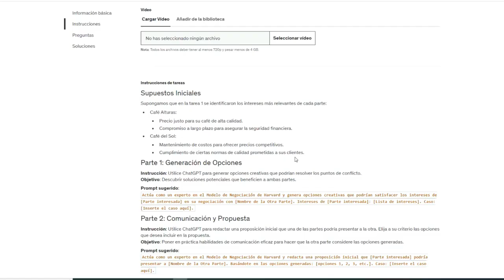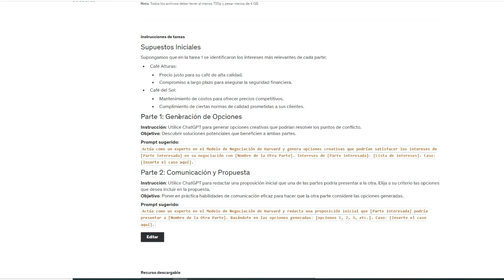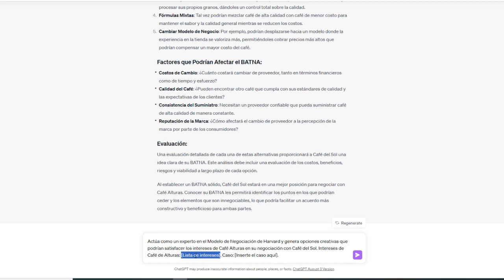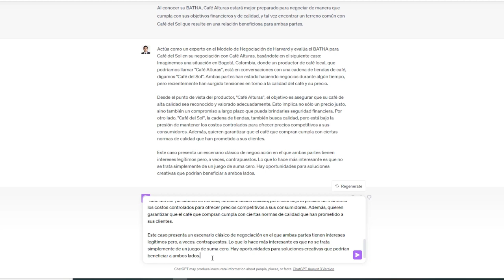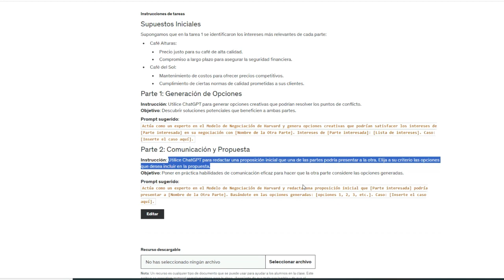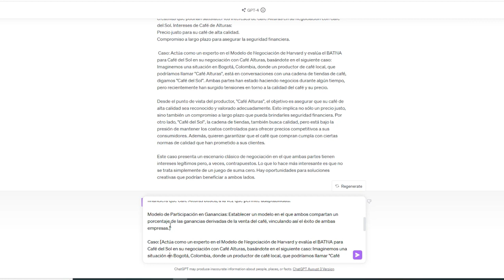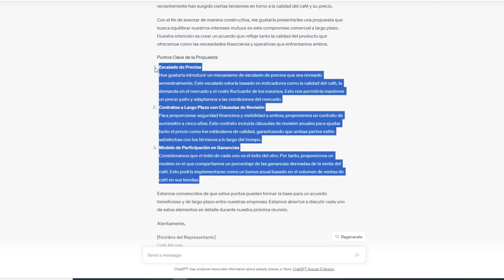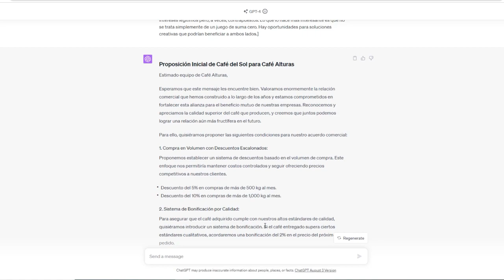Generando Opciones Creativas para la Fase de Negociación - Modelo de Harvard con ChatGPT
El curso completo está disponible en Udemy (si el curso no está en oferta y deseas obtener un cupón de descuento, escríbeme sin pena a y te lo envío con el mayor de los gustos)

¡Atención! ¡Valor agregado en cada sección! Para fortalecer tu experiencia de aprendizaje y maximizar el valor que obtienes de este curso, tengo una sorpresa especial para ti. Cada sección del curso (y hay 10 en total) viene acompañada de una guía en PDF. En ella encontrarás, de manera detallada, los marcos conceptuales discutidos, los prompts exactos y las respuestas proporcionadas por ChatGPT que viste en los videos. Estas guías son una herramienta perfecta para que tengas a mano todos los detalles y puedas adaptar estos conocimientos a tus propias necesidades. ¿Te has preguntado cómo una herramienta de Inteligencia Artificial podría ser tu aliado más poderoso en tu análisis sobre negocios y finanzas? Soy Carlos Martínez. Tengo un MBA en INCAE Business School y un Ph.D. en Management en la Universidad de St. Gallen, Suiza. Soy coautor más de 25 casos de enseñanza, algunos de ellos incluidos en las bases de reconocidas escuelas de negocio como Harvard Y Michigan. Durante los últimos tres años, mi compromiso ha sido democratizar el conocimiento, compartiendo a un precio simbólico contenidos similares a los impartidos en las mejores escuelas de negocio a través de plataformas en línea.

Sin duda, hay excelentes cursos en esta plataforma que te enseñarán a usar herramientas como ChatGPT enfocados en mejorar tu productividad. Pero mi curso "Prompt Engineering con ChatGPT en Negocios y Finanzas" va más allá. Aquí, la clave no son sólo las herramientas de inteligencia artificial, sino cómo combinarla con marcos conceptuales poderosos. Por ponerte sólo algunos ejemplos, utilizaremos el Modelo de la Profesora Aarke de Stanford para crear personajes alineados con los valores de la marca. Además, nos sumergiremos en el Método Harvard de Negociación y utilizaremos el Business Model Canvas como brújula en la construcción de un sólido modelo de negocio. Todo para transformar ChatGPT en una herramienta de calibre mundial en tus manos.

Ya seas un emprendedor, un profesional deseoso de crecimiento o alguien con un inquebrantable deseo de aprendizaje, este curso es para ti. Y no te preocupes, no se requiere experiencia previa, es un curso abierto para todos. Además, cuentas con una garantía de reembolso de 30 días. Si sientes que este curso no es para ti, no hay ningún riesgo. Tienes muchísimo que ganar y muy poco que perder.En esta era de la Inteligencia Artificial, armarte con ChatGPT y los marcos conceptuales correctos puede ser el trampolín que te catapulte de ser un profesional promedio a un gerente innovador, un consultor de élite o un emprendedor visionario. Estamos en un punto crucial, una encrucijada similar a la Revolución Industrial. Tenes dos opciones: ser un testigo pasivo, observando cómo otros aprovechan y se adelantan, o tomar la acción decisiva, aprovechar cada oportunidad y convertirte en un líder de esta transformación. Te invito a que revises algunas de las se las lecciones gratuitas y te inscribas. ¡Nos vemos en la primera clase!

Estoy comprometido con tu aprendizaje y crecimiento profesional, por lo que continuamente estaré compartiendo más herramientas y técnicas que te ayudarán en tu carrera.

¡Gracias por tu apoyo y hasta la próxima!